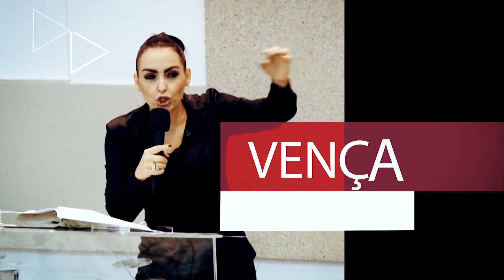A graça ensina // Palavra de Vida e Fé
Data: Domingo 17 de setembro de 2017